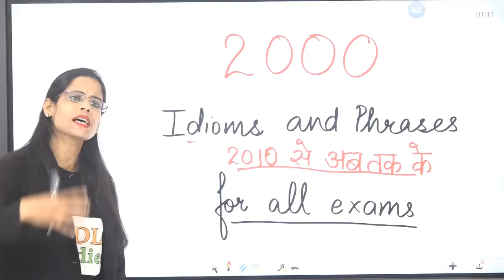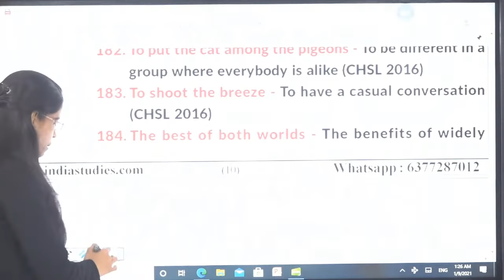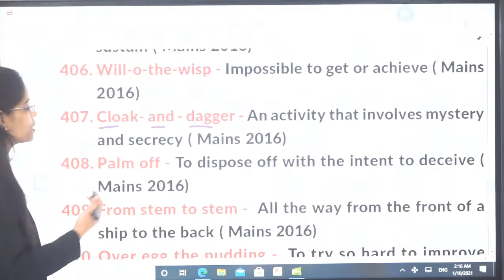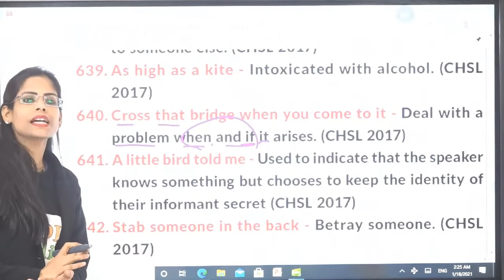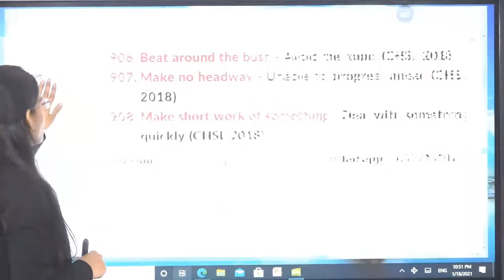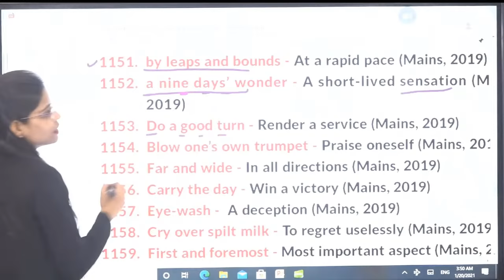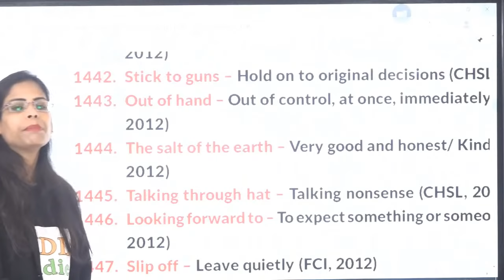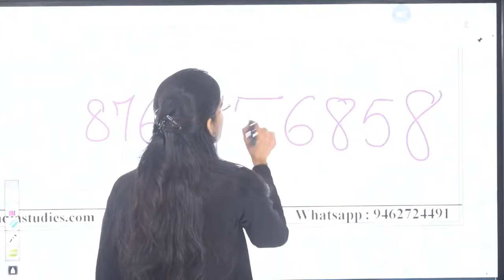Best 2000 Idioms and Phrases for all exams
इस वीडियो की पीडीऍफ़ आपको App  में " Long Session Topic wise " बैच  में मिलेगी

Practice Batch (English and GK)

Maths Arithmetic Batch

Learn English with Soni Mam